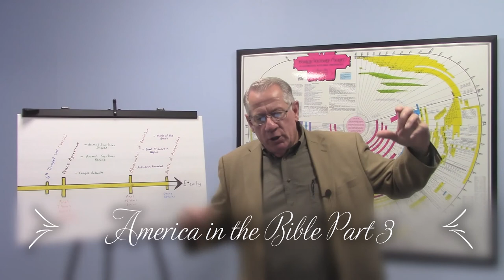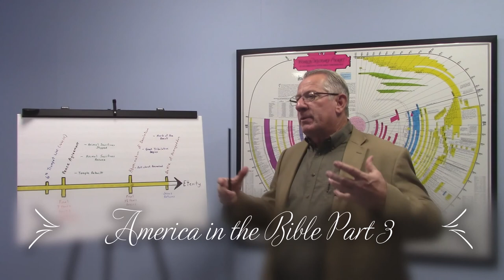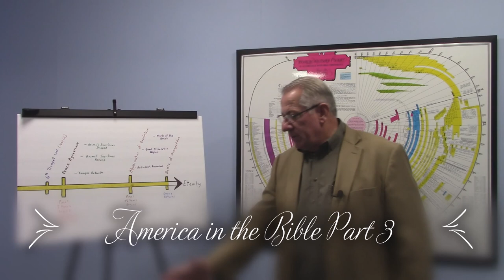America in the Bible Part 3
Prophecy of the Leopard with four heads, Germany and Hitler. The four heads and the four Reich's or kingdoms of Germany. Prophecy of the fowl. Prophecy of the ten horned beast . Prophecy of the image in Nebuchadnezzar's dream. Holy Roman Empire revived and the end of human government and false Christianity. All of this ends at the 7th trumpet judgment. The stone that was cut out of the mountain that rolls down and strikes the image which represents histories world governments depicts the same event at the 7th trumpet where world government ends and Christ kingdom starts.